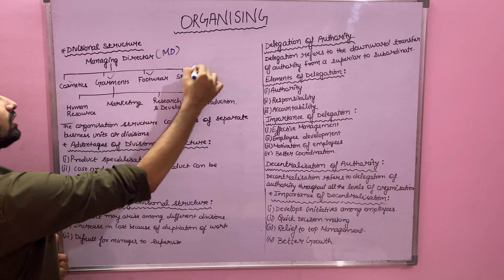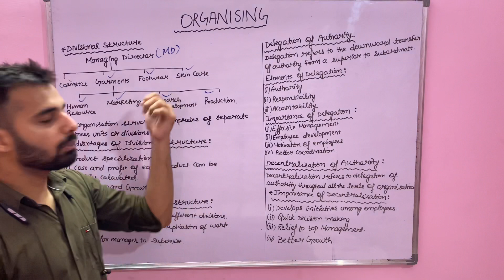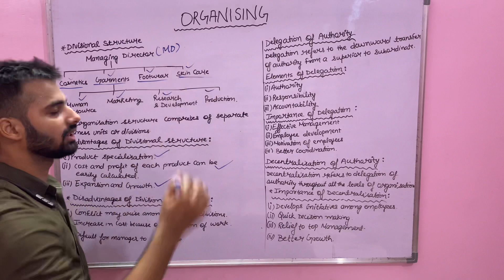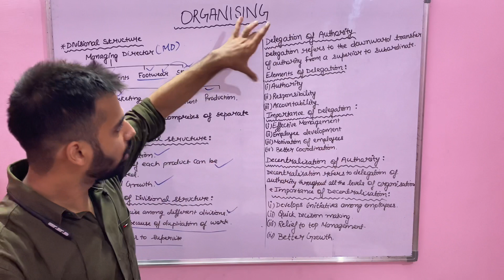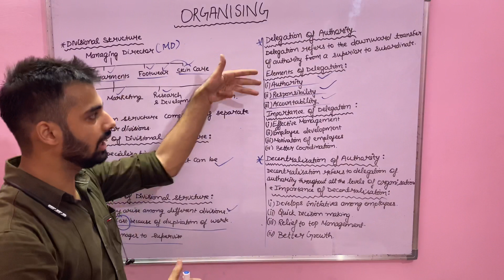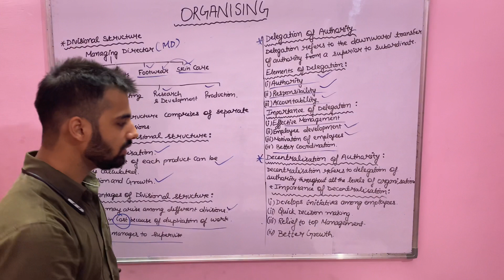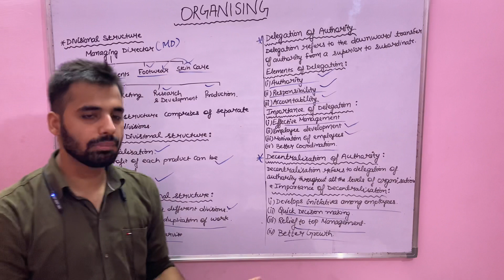2021-22 CHAPTER-5 ORGANISING BUSINESS STUDIES CLASS 12 TERM-1 | PART-2.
2021-22 CHAPTER-5 ORGANISING BUSINESS STUDIES CLASS 12 TERM-1 | PART-2.

BUSINESS ENVIRONMENT

SCIENTIFIC PRINCIPLES OF MANAGEMENT CLASS 12,
FAYOL'S PRINCIPLES OF MANAGEMENT CLASS 12,
BUSINESS STUDIES CHAPTER-2 CLASS12,
FAYOL'S 14 PRINCIPLES OF MANAGEMENT,
METHOD STUDY,
MOTION STUDY,
STANDARDISATION AND SIMPLIFICATION OF WORK,
FUNCTIONAL FOREMANSHIP,
FATIGUE STUDY CLASS 12,
BUSINESS STUDIES TIPS AND TRICKS CLASS 12,
HARSH STUDIES,
ORGANISING CHAPTER-5,
ORGANISING PROCESS,
IMPORTANCE OF ORGANISING,
ORGANISATION STRUCTURE,
FUNCTIONAL STRUCTURE,
DIVISIONAL STRUCTURE,
DELEGATION AND DECENTRALISATION OF AUTHORITY,
HARSH SIR,
BUSINESS STUDIES CLASS 12 CHHAPTER-1,